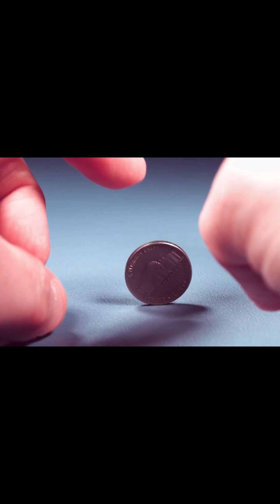How Coins Show Angular Momentum in Action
Angular momentum is the invisible force that keeps everything spinning, from the smallest electron to the vast galaxies in the universe. It’s a property of rotating objects that describes how they keep moving in a circle or along a curved path—and it’s all about motion and balance.

Imagine a figure skater spinning. When they pull their arms in, they spin faster, and when they extend them, they slow down. This is angular momentum in action! It’s the principle that allows spinning objects to conserve their momentum, adjusting their speed or rotation based on how their mass is distributed.

Angular momentum is everywhere. It’s why planets orbit the Sun, why bicycles stay upright when moving, and why a spinning top resists falling over. This concept governs the motion of stars, satellites, and even fidget spinners. It’s a cornerstone of physics, bridging the microscopic world with the cosmic.

But angular momentum isn’t just about physics—it’s a reminder of how interconnected movement is in our universe. Whether you’re watching a dancer pirouette or marveling at the spinning Earth itself, angular momentum is behind the scenes, ensuring the dance of motion never skips a beat.